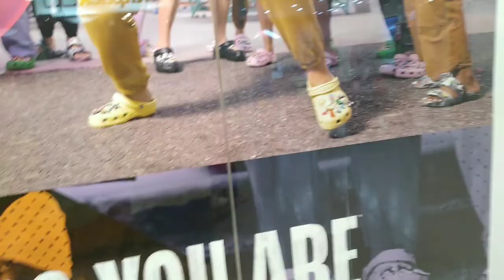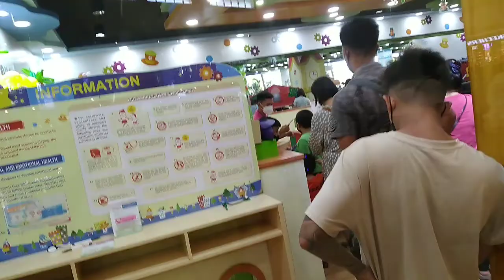mag laro ang apo en kumain cla